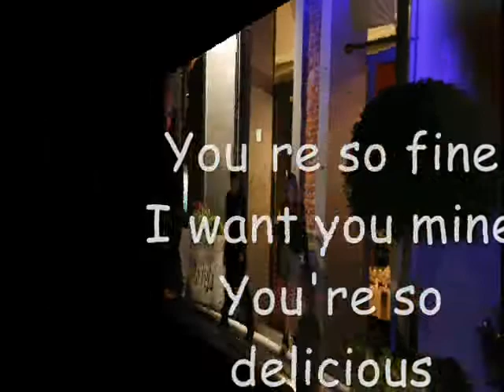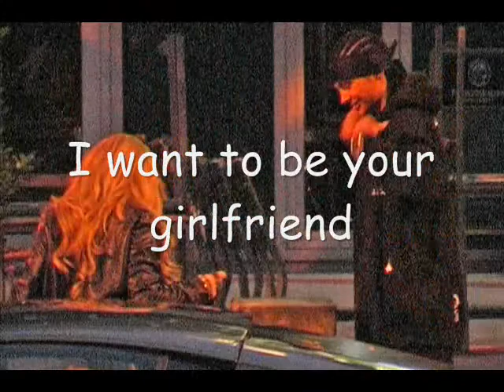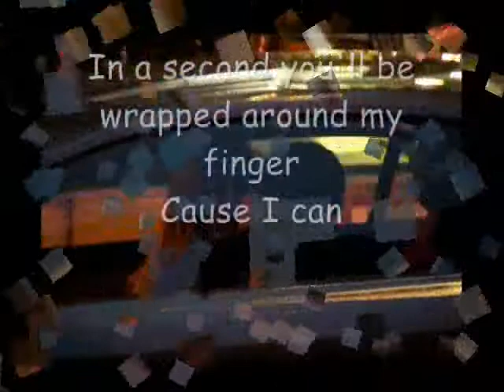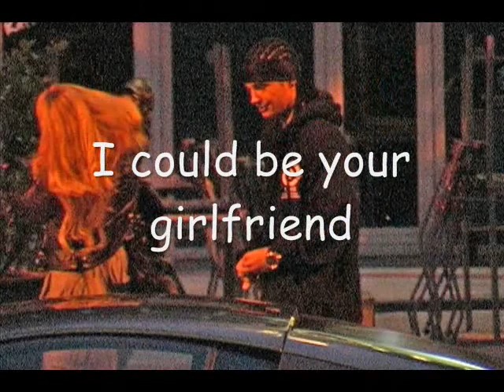Tom Girlfriend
Song: Girlfriend - Avril Lavigne